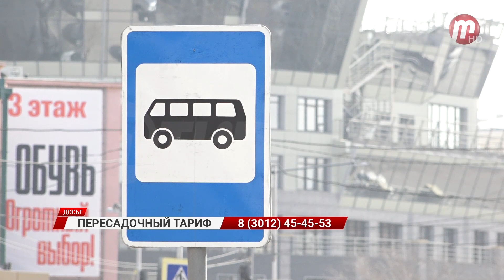В Улан-Удэ планируют внести изменения в пересадочный тариф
В Улан-Удэ планируют увеличить время пересадочного тарифа. Сейчас из одного транспорта пересесть в другой по низкой цене можно в течение часа. Многие жители отдаленных микрорайонов не успевают пользоваться услугой. Пересадочный тариф сейчас работает на 10 муниципальных маршрутах и во всех трамваях. В планах еще увеличить количество, ведь значительно выросла потребность. Если раньше горожане жаловались на переполненность транспорта, нарушение интервала, на то что тяжело уехать, то сейчас это больше предложения. Например, добавить количество автобусов, либо изменить расписание. Напомним, все жалобы принимаются круглосуточно по телефону 45-45-53.